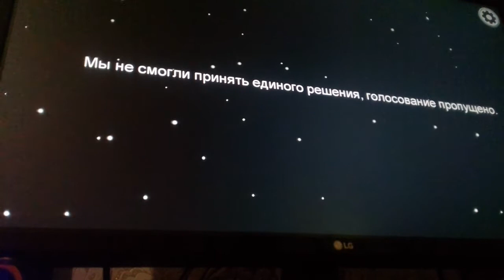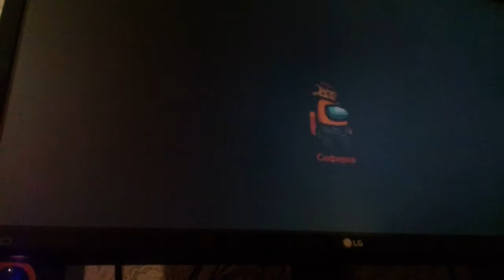2 раза Победки